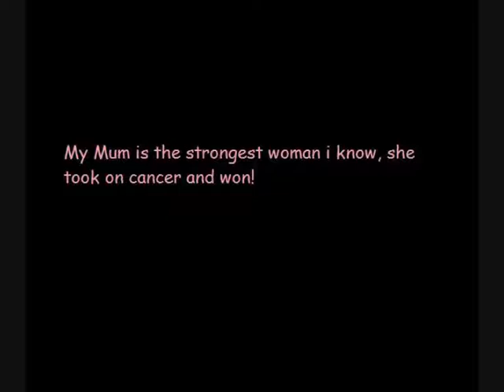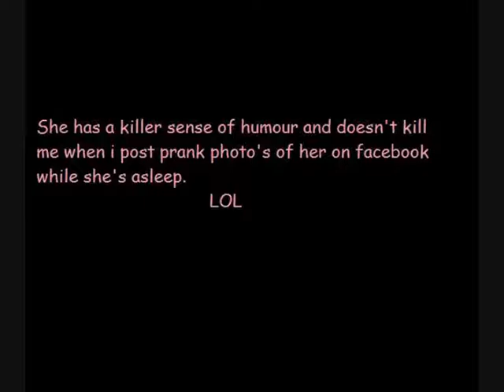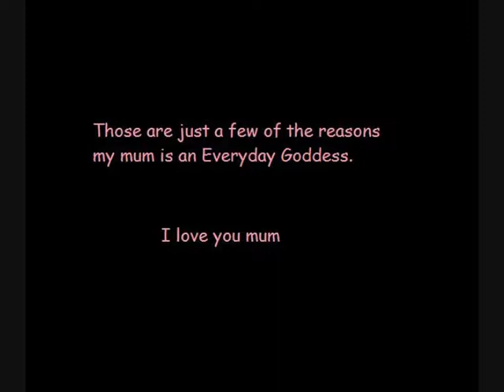everyday goddess movie_0001.wmv